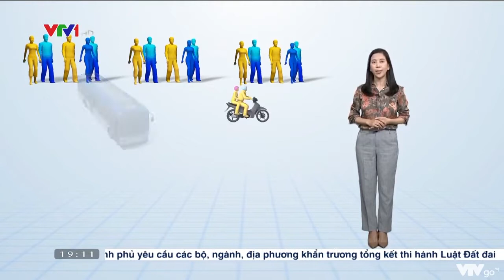Thủ đoạn mới đưa người Trung Quốc nhập cảnh trái phép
Từ lời khai ban đầu của các đối tượng trong vụ 2 nữ sinh thuê “gom” căn hộ cho nhóm người Trung Quốc nhập cảnh trái phép thuê lại ở Hà Nội, Cơ quan điều tra bước đầu làm rõ thủ đoạn xâm nhập lãnh thổ Việt Nam của các đối tượng này.